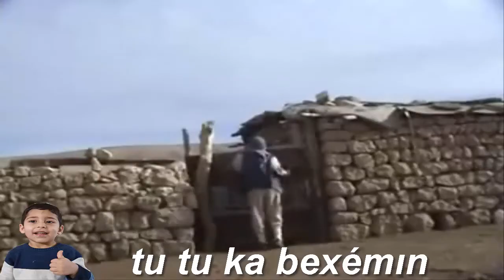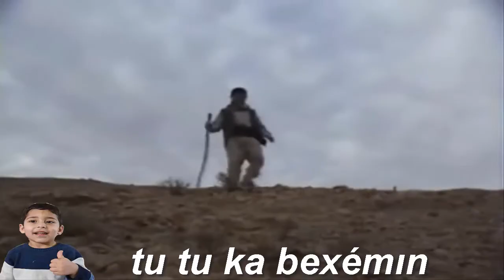tu tu ka berxémın